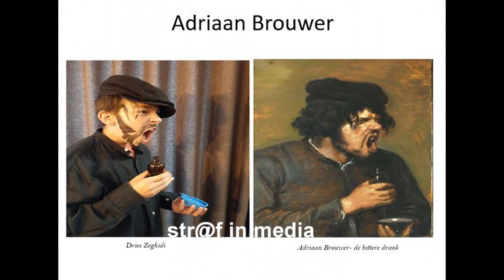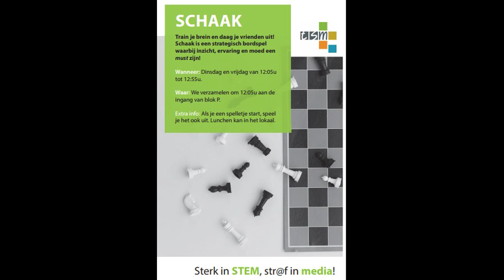Middagactiviteiten in TSM eerste graad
Voor elk wat wils !